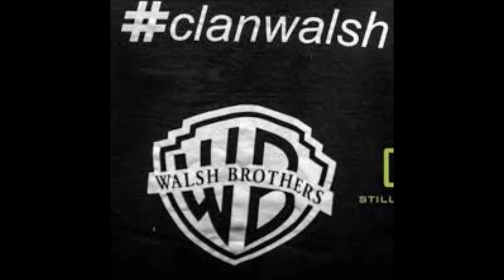Ryan Walsh Interview on The Fans Boxing Podcast T.v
Ryan Walsh on Thefansboxingpodcast
British lonsdale Featherweight champion Ryan Walsh tells Adam his story in boxing from the day's fighting in his mum's front room all the way to becoming a history making champion.